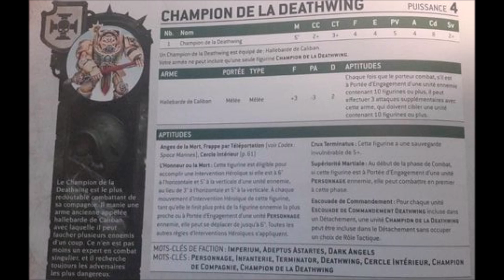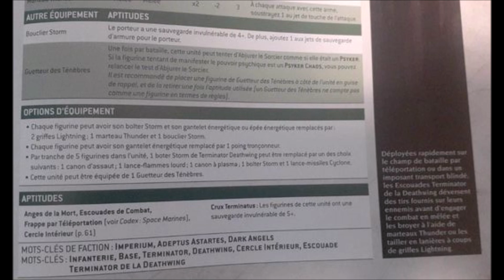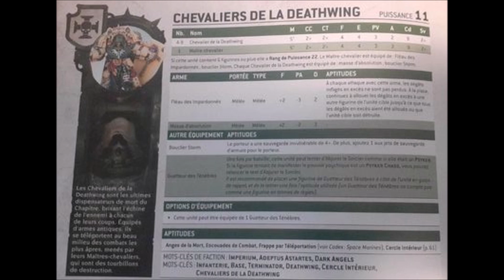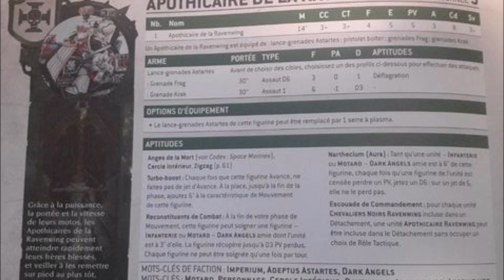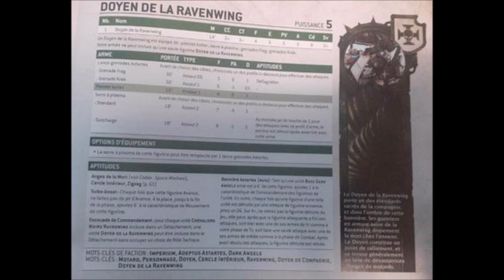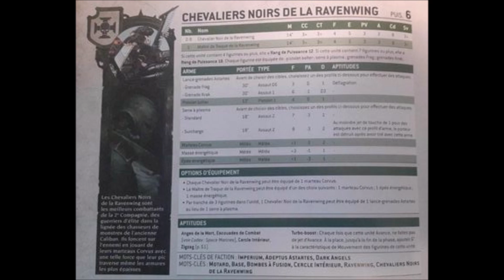Fiches Techniques Dark Angels Codex V9 : Elite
Dans cette vidéo vous seront présentés les choix d'élite du supplément de codex dark angels , version 9.